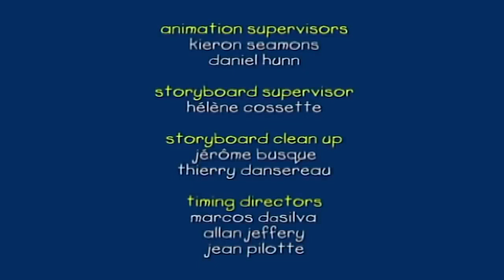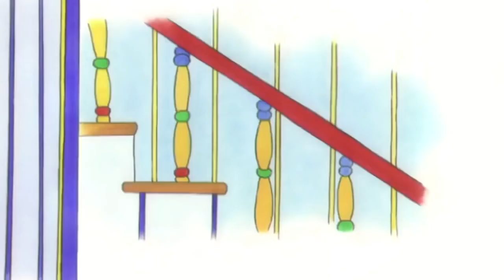Caillou és az Irányok | Caillou Magyarul - WildBrain